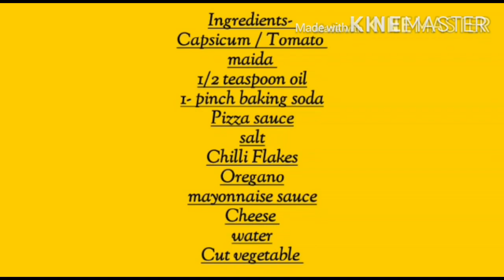How to make pan pizza at home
Ingredients-
Capsicum / Tomato-2/3
1/2 Cup maida
1/2 teaspoon oil
1- pinch baking soda
Pizza Sauce -2 teaspoon
Salt - as you need
Chilli flakes-1 teaspoon
Oregano -1 teaspoon
Mayonnaise Sauce- - 1 teaspoon
Cheese -  as needed
Water - 1 cup
1 or 2 - Cut vegetables

Pictures Credits: me

Vanita’s kitchen